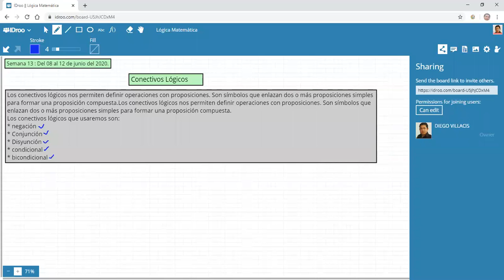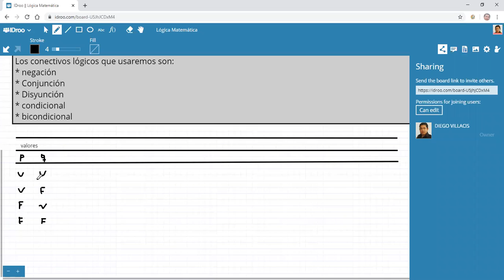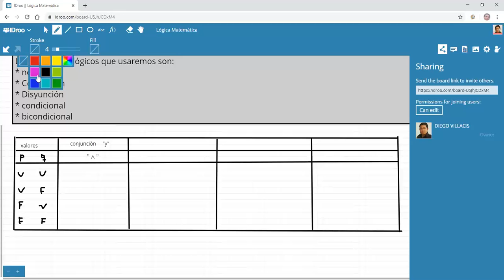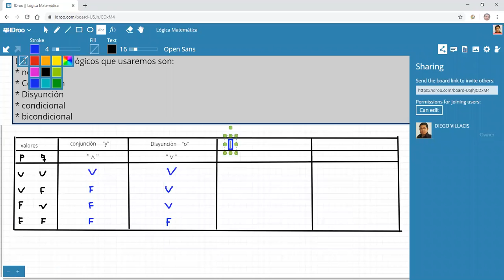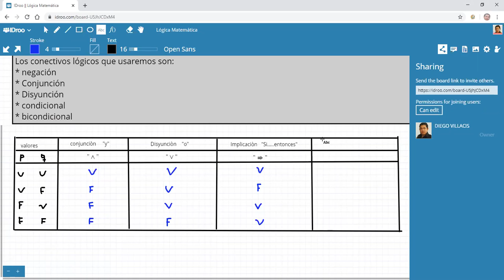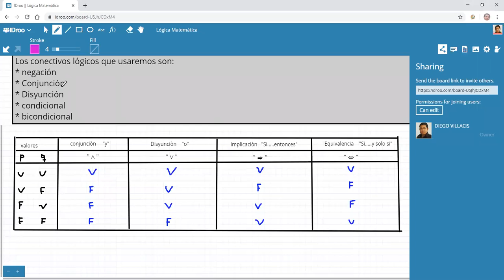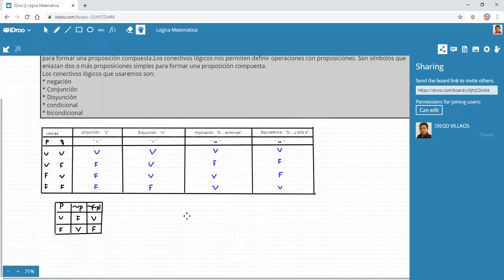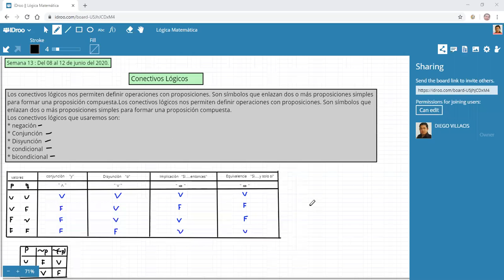Matemática (Conectores lógicos) 9no año "F,G" PROFE. Diego Villacis 12 de junio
CUADRO DE PROPOSICIONES LÓGICAS